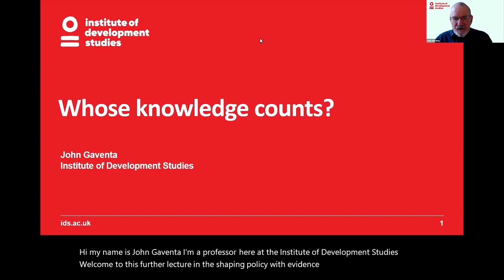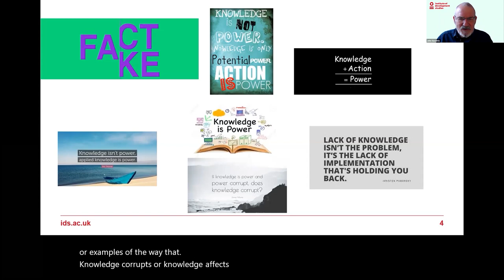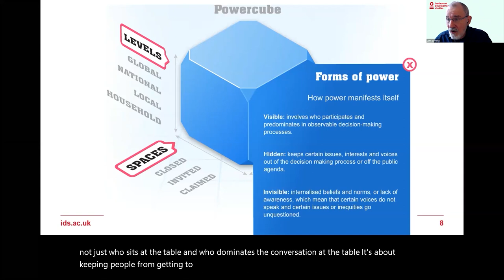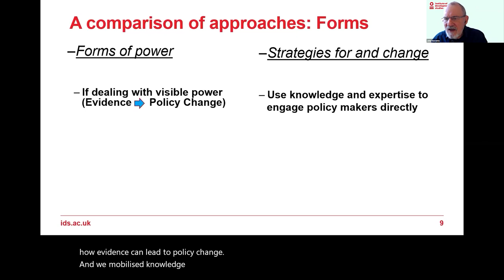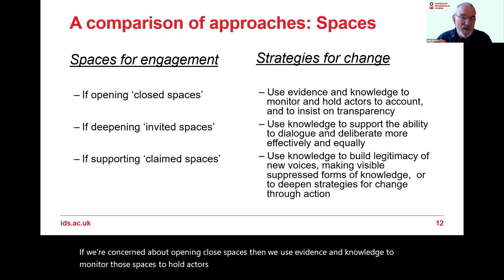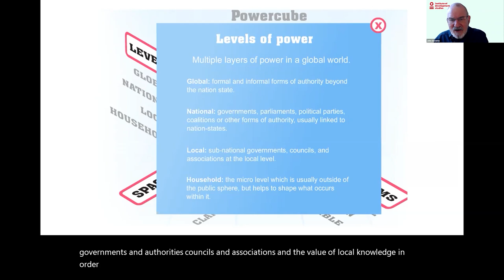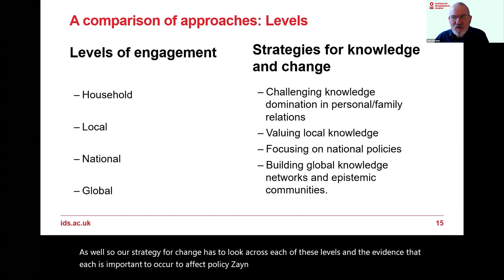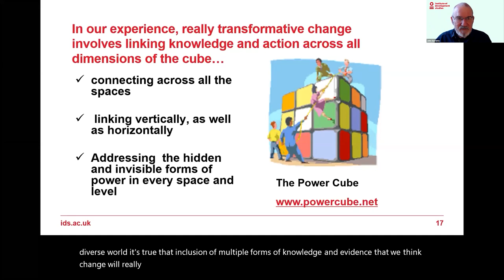Whose Knowledge Counts: A lecture from the IDS Shaping Policy with Evidence course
This lecture is taken from the IDS Shaping Policy with Evidence course.
Professor John Gaventa shares his famous Powercube which has become an essential analytical tool for activists, researchers and NGOs alike. John provides a step by step guide to using the Powercube to understand power for social change.

The Powercube is a framework for analysing the levels, spaces and forms of power, and their interrelationship. It lets us visually map ourselves and our situation, including other actors, relationships and forces, and then look at possibilities for movement, mobilization and change. It allows people to plan advocacy and to find entry points for action.